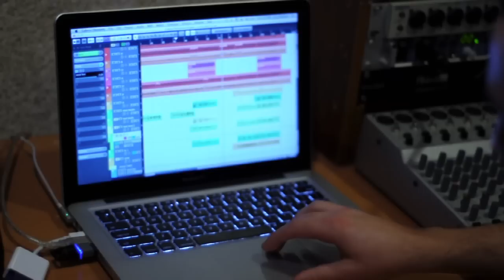Storybook Kids CONCERTO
Promo Video For Upcoming Album Concerto